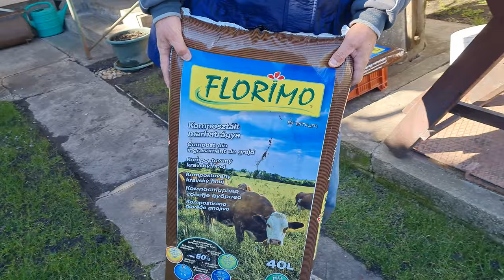Kötött talaj porhanyósítása - Making loose of bound soil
A 24 m² alapterületű néhai fóliasátor talajára kb. 1,25 kg/m² faszénport és 2.5 kg/m² komposztált marhatrágya keverékét szórtam ki.
Kisvakond alábbi két videója adta az ötletet ahhoz, hogyan tudnám kertem kötött talaját porhanyóssá varázsolni: